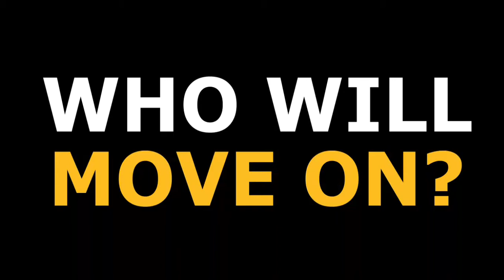PREVIEW for The 2016 David Royce Season SEMIS #2 VS #3